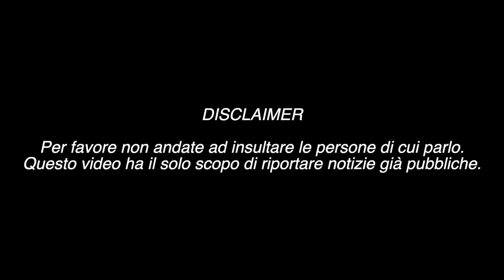TG TOK #88 - FRECCIATINE TRA EX: VIRGINIA MONTEMAGGI RISPONDE A VINCENZO CAIRO E WILLIAM LAPRESA !!!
Nuovo Tg Tok dedicato alle frecciatine tra ex fidanzati. In questi ultimi giorni a far discutere è stato un TikTok pubblicato da Vincenzo Cairo in compagnia dell'amico William Lapresa. Il video non è per niente piaciuto a Virginia Montemaggi, ex fidanzati di entrambi i tiktoker, che ha deciso di rispondere per le rime su Instagram dove non ha perso occasione per lanciare qualche frecciatina!

I fatti raccontati sono stati ripresi interamente da stories Instagram, TikTok, articoli web e/o trasmissioni televisive. Il presente video intende solo riportare notizie diffuse e pubbliche.